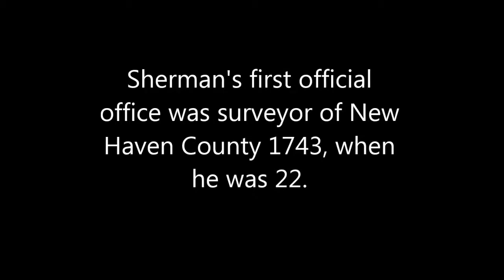Jeff Johnson as "Roger Sherman" I Old Schoolhouse Players production of "1776"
Introducing Jeff Johnson as "Roger Sherman" of Connecticut in the Old Schoolhouse Players production of "1776"

Production runs July 10-12, and July 17-19

Music is copyright Sony BNG Music Entertainment